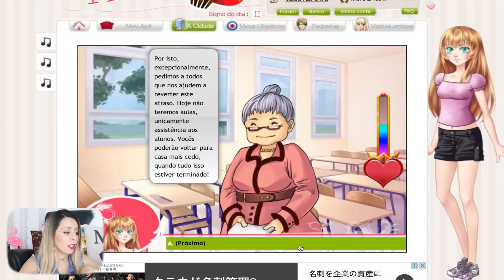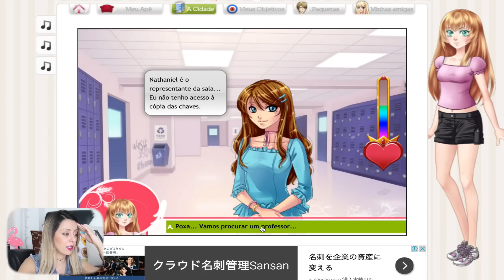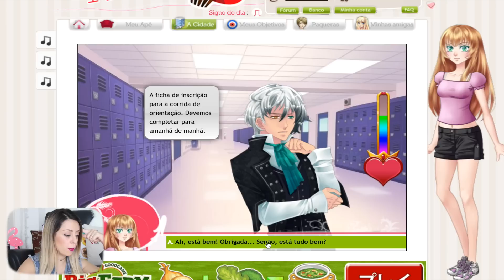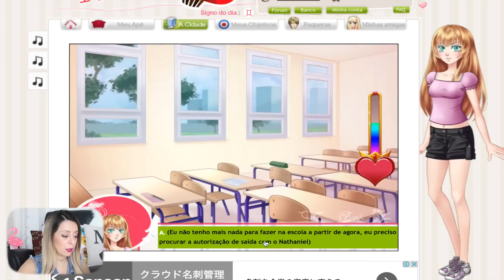AMOR DOCE 10 - CORRERIA VOLTA AS AULAS | THAIS MATSURA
★ REDE SOCIAL★
❣INSTAGRAM: thaismatsura e thalitamatsura
❣SNAPCHATt: thaismatsura e Thalita.matsura